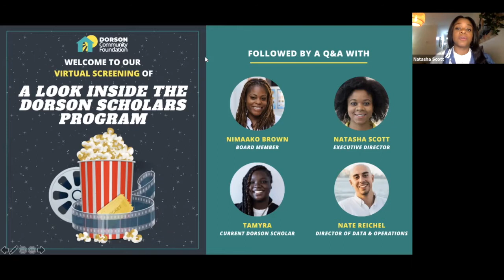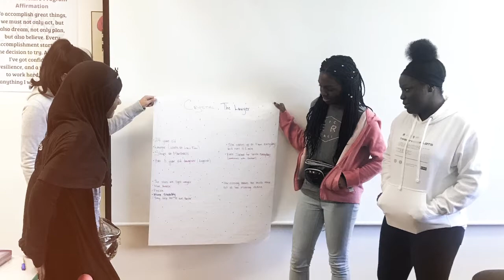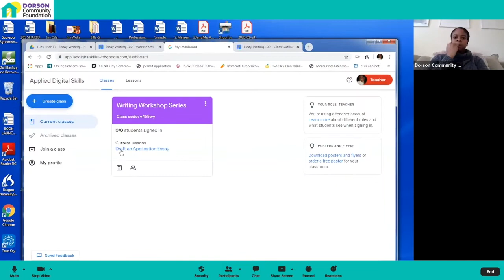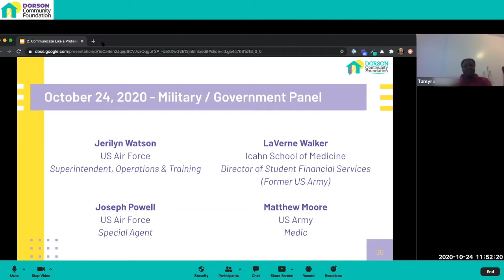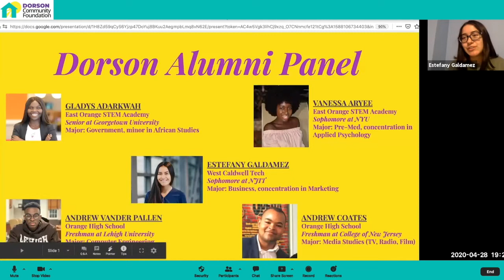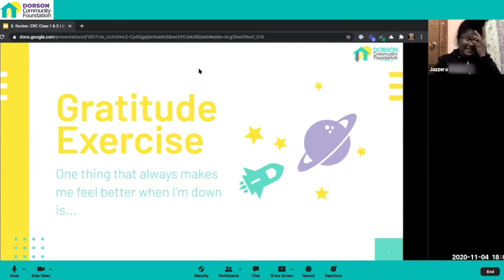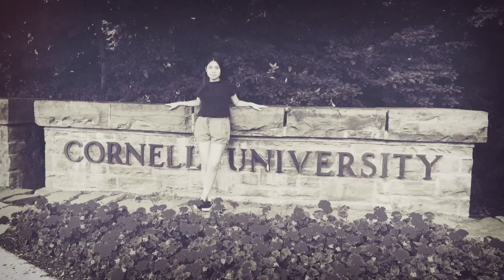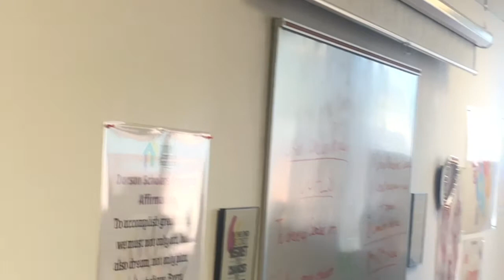A Look Inside The Dorson Scholars Program Film Screening and Q&A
Our short film captures the vision that started Dorson and the passion that keeps us going. It's a story told by our Executive Director who is also an alumna of Dorson. Stay afterwards for a Q&A with our organization and hear directly from one of our Scholars on how impactful the program has been for her.